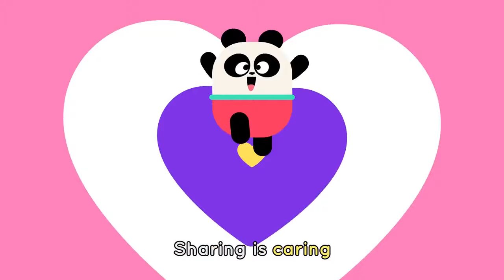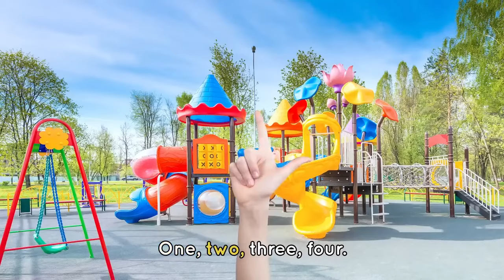WEATHER DANCE SONG ⛅🎶 + More Songs & Cartoons For Kids | Lingokids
| Endless hours of Lingokids music and songs for kids here ➽ | Get the Lingokids app and start the Playlearning™ adventure! (iOS & Android) ➽

Soak up the sun… safely! This playlist of music for kids teaches about sun safety weather the water cycle and so much more! Make a splash in the summer sun and enjoy the fun of Playlearning™!

In this Cartoons & Dance Song for Kids compilation:
00:00 Lingokids intro
00:02 Weather Dance Song
02:21 Arctic Animals Song
04:06 Solids & Liquids Song
06:00 Summer Song
07:57 Sharing Is Caring
09:59 Get Me A Hat
11:35 Everybody Play Outdoors
13:09 I'm Going Down Under the Sea
14:53 Bobby Under the Sea
17:07 Baby Bot Knows the Water Cycle
22:38 Sailing My Boat
24:34 Baby Bot Knows the Sun
29:20 I Spy Letter V
30:37 Lingokids' YouTube Channels